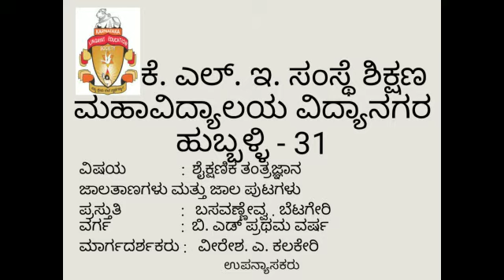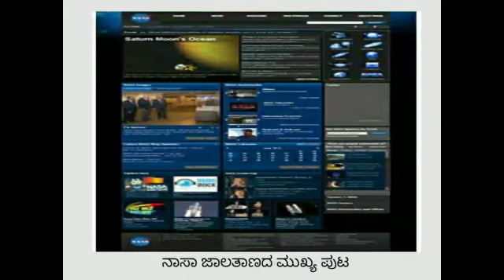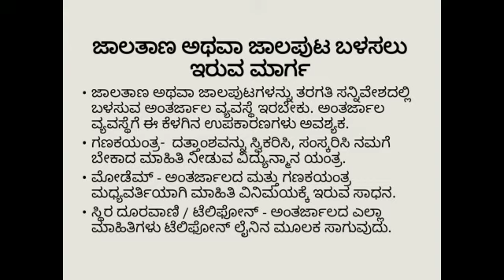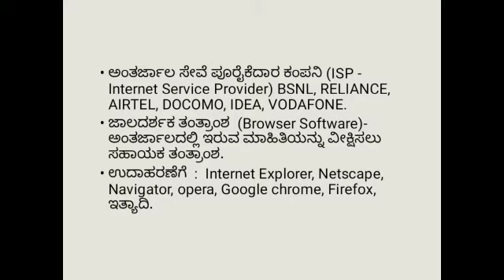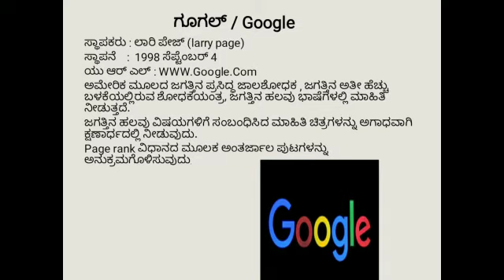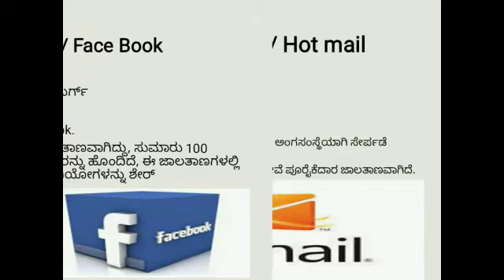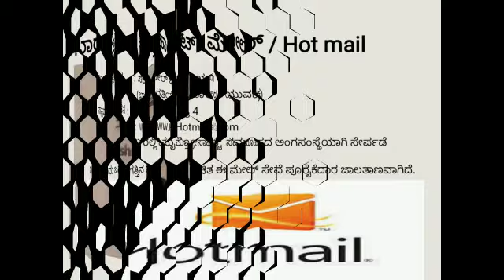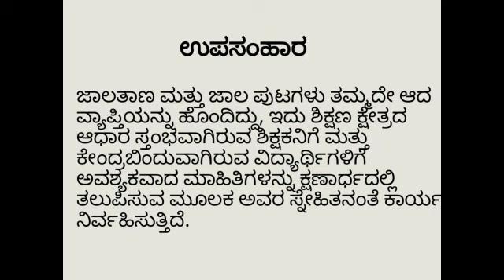Educational Technology, Websites and Webpages.By-B.Betageri, BEd 1st year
Video from Veeresh A Kalakeri.